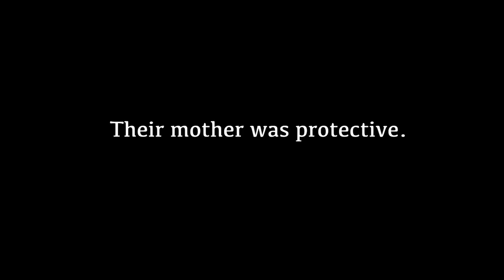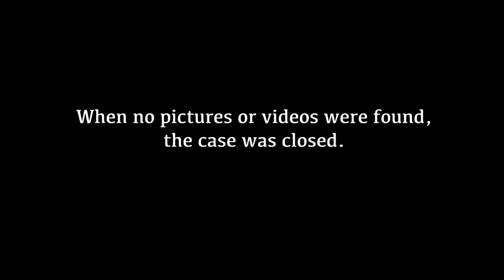BROKEN Official Documentary Trailer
One family's journey through the justice system in Cochise County, AZ, after their young children are allegedly tortured and sexually assaulted by ex-neighbor friends.